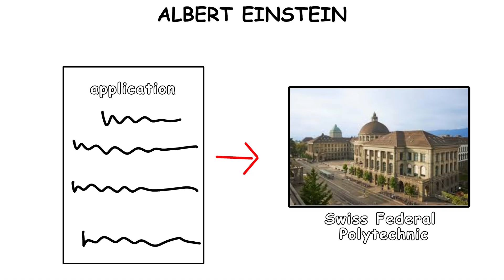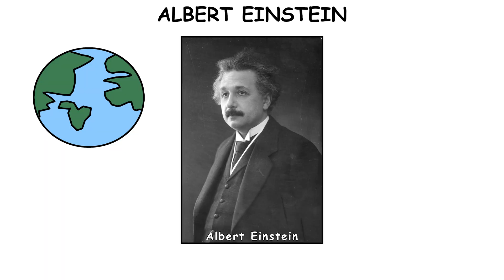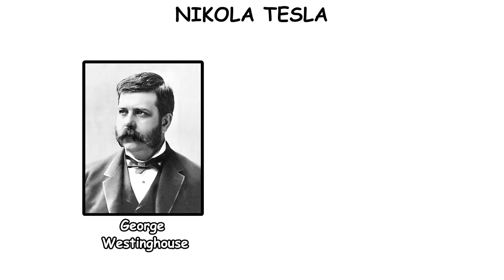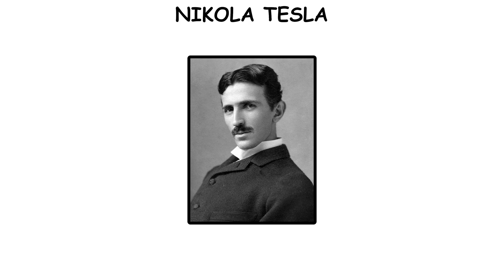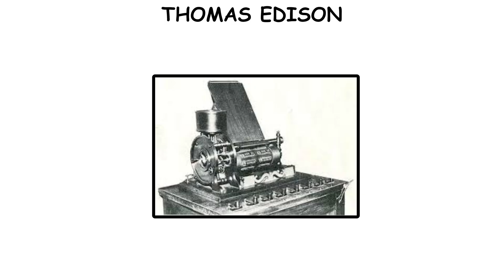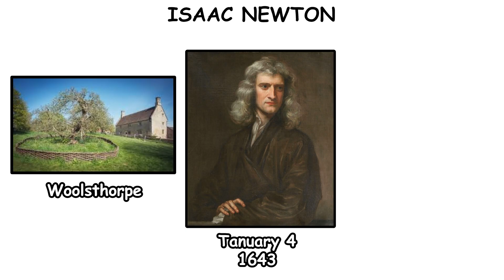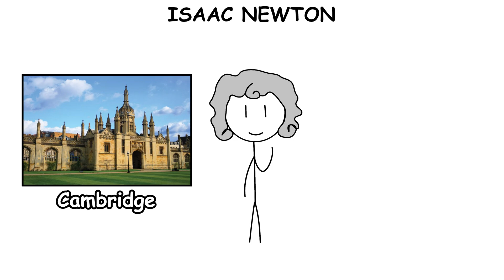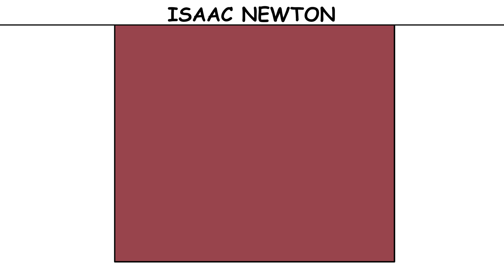How Every Genius Was Rejected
🕰️ TIMESTAMPS:

00:00 Albert Einstein
02:24 Nikola Tesla
04:46 Thomas Edison
06:50 Isaac Newton
09:12 Charles Darwin